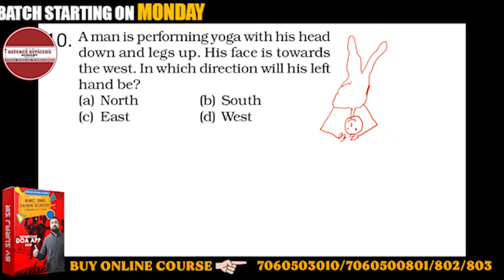A man is performing yoga with his head down and legs up. His face is towards the west...